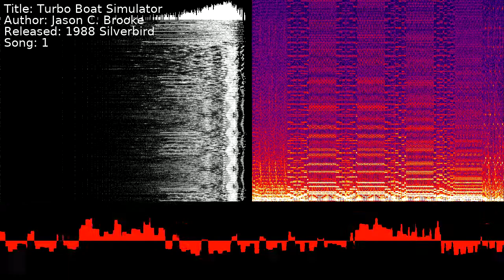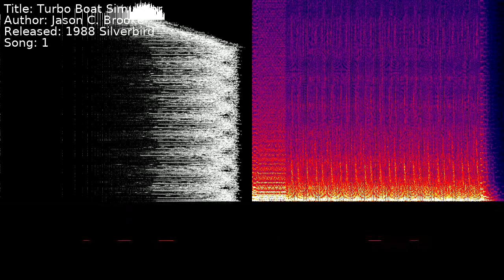Jason C. Brooke - Turbo Boat Simulator | Song 1 [C64] [SID]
Title: Turbo Boat Simulator
Author: Jason C. Brooke
Released: 1988 Silverbird
Song: 1